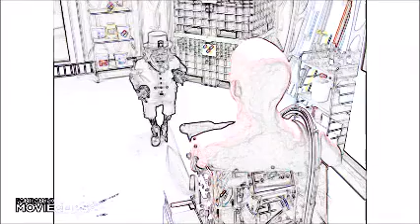its time you were punished ( music Video) GUNG-HO JIHAD